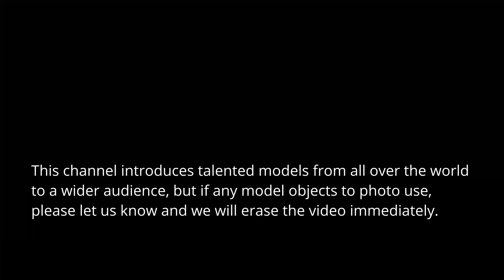[EN] Red Dela Cruz/UFC girl, Influencer, Instagram, Twitter